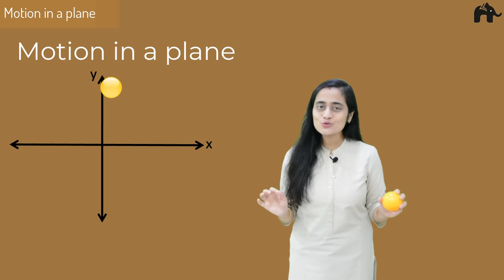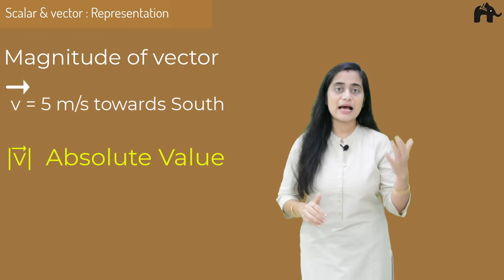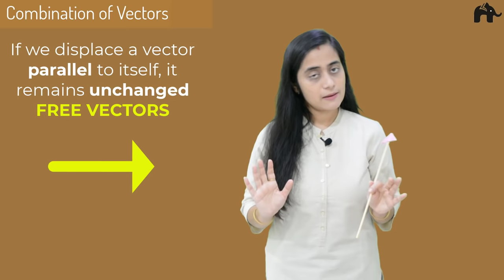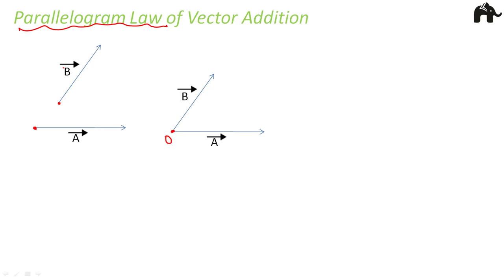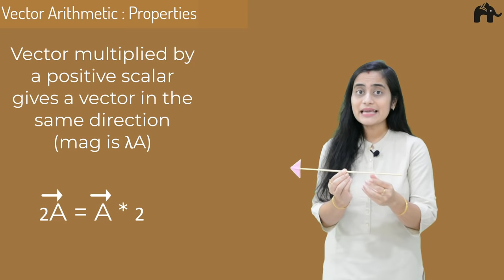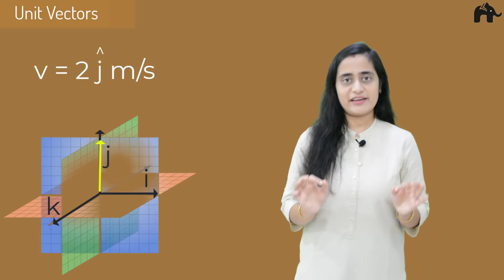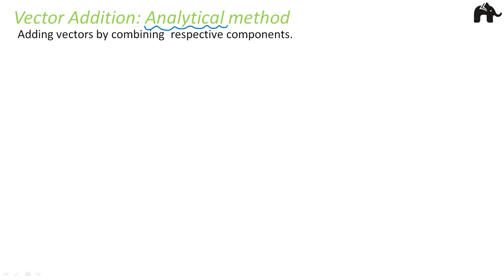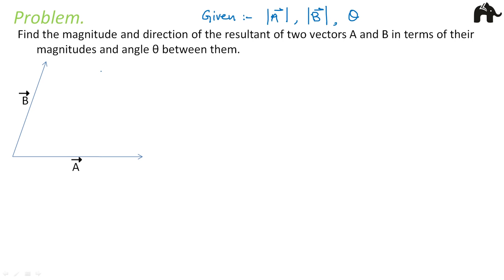Vectors Class 11 | Motion in a plane - Physics NEET JEE CBSE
Timestamps:
0:00 Introduction
0:42 Motion in a Plane
2:34 Scalar & Vector
5:14 Scalar & vector:Representation
8:59 Vectors in  real life
10:18 Combination of Scalars
11:42 Combination of  Vectors
14:27 Combination of  Vectors:Addition
16:24 Combination of  Vectors:Subtraction
17:44 Parallelogram Law of Vector Addition
20:18 Properties of Vector Arithmetic
22:30 Zero or Null Vector
23:46 Vector Multiplication by a scalar.
25:33 Equal Vectors
26:03 Unit Vectors
30:47 Resolution of vectors
35:54 Vector Addition:Analytical Method
39:46 What if angle is not 90^0

A vector is a quantity that has both a magnitude and a direction. Geometrically, we can picture a vector as a directed line segment, whose length is the magnitude of the vector and with an arrow indicating the direction. The direction of the vector is from its tail to its head. There are different types of vectors: - Zero Vector, Null Vector, Unit Vector, Equal Vectors. Vectors can be added by triangle law of vectors or parallelogram law of vectors. Vectors can be added and subtracted. Unit vector is also known as directional vector. Vectors can be resolved into their component vectors along unit vectors. The Law of Sines is the relationship between the sides and angles of non-right triangles. It states that the ratio of the length of a side of a triangle to the sine of the angle opposite that side is the same for all sides and angles in a given triangle. The law of cosines allows us to find angle (or side length) measurements for triangles other than right triangles.In this video we will cover:
1.Introduction to motion in a plane?
2.What are scalar & vector quantities?
3.How to represent both scalars and vector quantities?
4.Examples of vetors in our real life.
5.Operations on Scalars.
6.What is Parallel shift in vectors?
6.Triangle law of addition of 2 vectors ?
7.How to subtract vectors?
8.Commutative Property of Vectors.
9.Associative property of vectors.
10.Multiplying a vector with a negative scalar.
11.What are equal vectors?
12. Why unit vetors are so important?
13.Directional Vectors.
14.How to resolve two vectors in terms of each other?
15.Analytical method of addition of vectors.
16.Law of sines
17.Law of cosines.